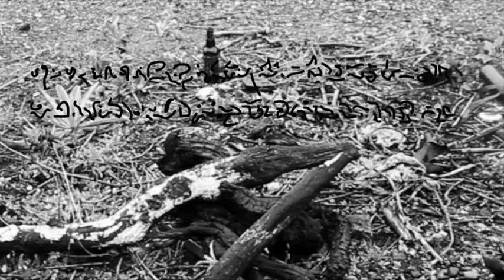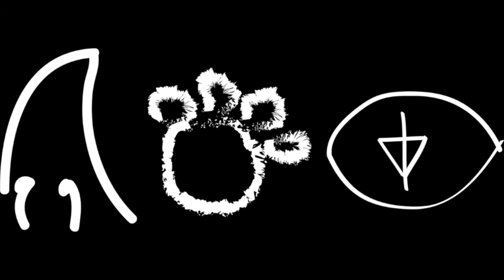13. Sachia / Rico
Galerie de Jaloezie is STOKED to announce the second 48 hour film challenge! 25 teams participated in our 2021 edition and based their films on the title "Defragment", suggested by spoken word artist Elten Kiene